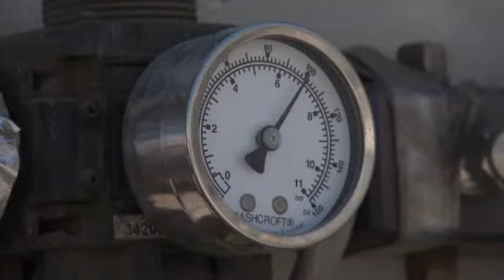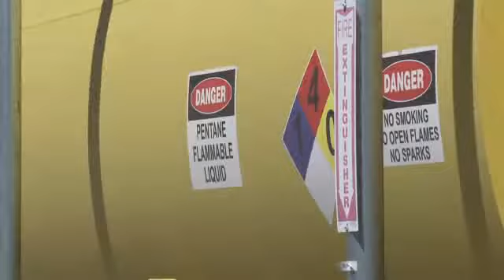Reno goes all in on geothermal power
The 'Biggest Little City in the World' draws all of its residential power needs from geothermal energy, but can geothermal work in other cities?